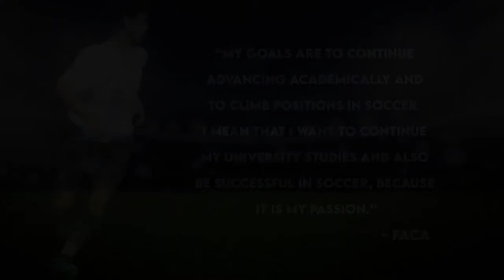Student-athlete, Facundo Sanchez Kenny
Prospect from Argentina.
Placement year: 2021
Position: Right Midfielder
Alternative position: Left Midfielder